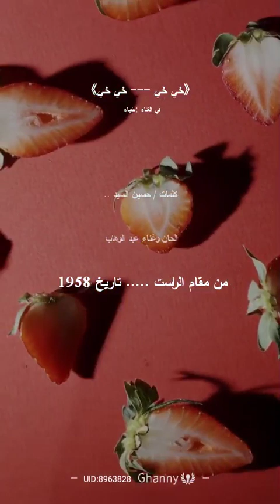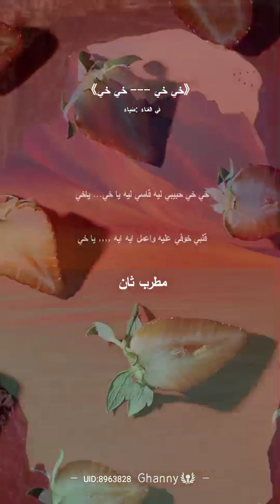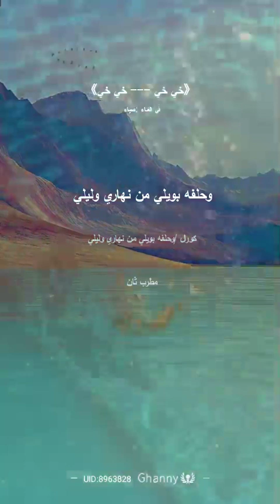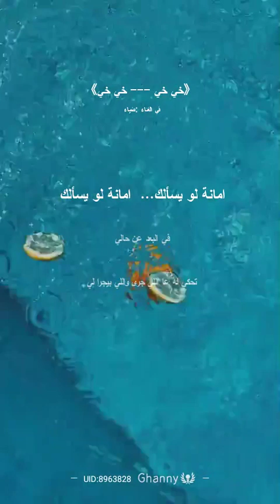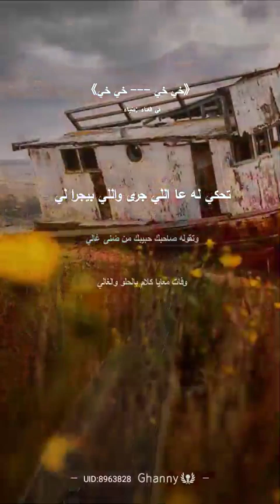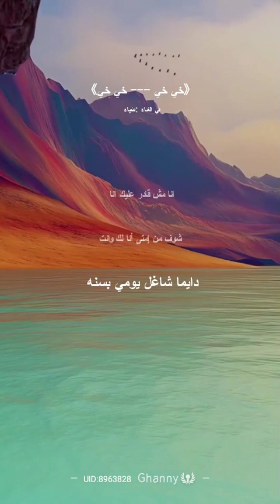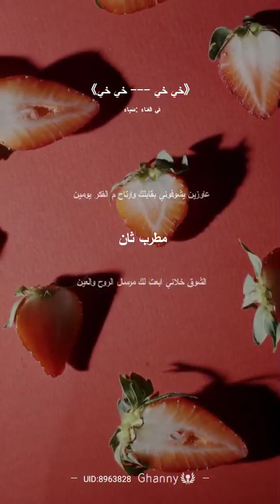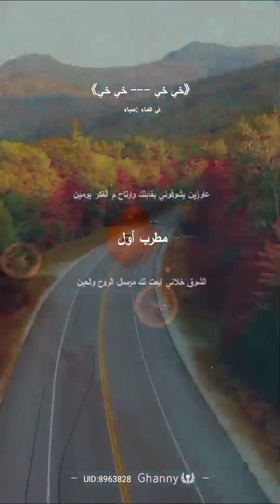خي خي _ ضياء نور / khay khay _ Dhia Nour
خي خي _ Khay Khay
 خي خي _ محمد عبد الوهاب
khay Khay _ Mohamed abd el Wahab
أغاني مصرية _ أغاني عربية _ أغاني محمد عبد الوهاب _ أجمل الأغاني العربية _ أغاني الزمن الجميل _ أغاني خالدة _ أغاني طربية _ ميكي أروع رميكسات _ موسيقى عربية _ فنان و ملحن مصري
Arabic songs _ old Arabic songs _ Egyptian songs _ remix Arabic songs _ new Arabic remix
old Arabic songs _ Top songs _ best Arabic songs _  Mohamed Abd elwahab songs _ famous Arabic singer